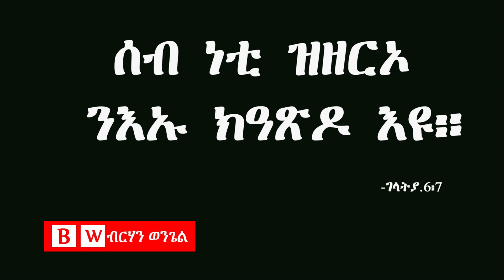(ስቓይ'ዛ ህጻን) ብ ሊድያ ግርማ-የሱስ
ብርሃን ወንጌል መዓልታዊ ካብ መድኃኔ-ዓለም ቤተክርስቲያን ማንቸስተር ዓባይ ብርጣንያ ይፍኖ። መደብ ብርሃን ወንጌል ነቲ ትኹል ቃል ኣምላኽ ኣብ ምዝርጋሕን፡ ኣብ ምቕናዕ ዝምቡዕ ምህሮታትን፡ መሰረት ምህሮ ቤተክርስቲያን ብምግባር ይዝርግሕ።
መዓልታዊ መደባትና ብቐጥታ ድሕሪ ቀትሪ ካብ ዓባይ ብርጣንያ ይፍኖ። ካብ ሰዓት 6፥30-9፣ 00፡ ኣብ ሞባይልኩም ብምጽዓን መዓልታዊ ክትካታተሉና ዕድሜና እዩ።

ተኻታተሊ ትምህርቲ ድሕነት ንምስማዕ በዚ ቸነልዉን ክትረኽቡና ይከኣል እዩ። ኣምላኽ ሰማይ ከቕናዓልና እዩሞ፡ ንሕና ባረቱ ተንሲእና ክንዓይ ኢና።